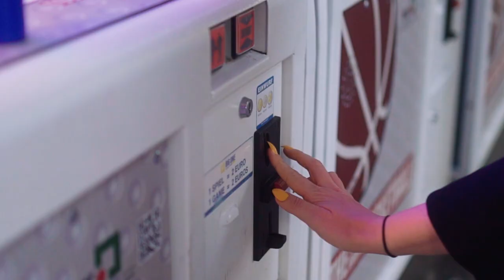JAQUE - Hast du diesen Bären (Offizielles Video)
Die Single „Hast du diesen Bären“ jetzt überall erhältlich!

Wenn Euch der Song gefällt, würde ich mich sehr freuen, wenn ihr Euch den Song beim Radiosender Eurer Wahl wünscht!

Credits „Hast du diesen Bären":

►Regie & Kamera: Martin Morscher
►Musik produziert & gemischt: Stefanie Drexler
►Assistenz:  David Petschnig, Michael Humer
Lyrics:
Hallo, altes ich, lang nicht mehr gesehen
Dachte nicht, dass wir uns mal wieder gegenüberstehen
Was geschah, viel war nicht, doch die Zeit blieb auch nicht stehen

Weißt du noch, als du weintest, als Jan dich in den Sand reinschmiss
Oder als du lachtest, als du nen Bär mit nem Krahn rausfischst
Als du zu viel Geld, in den Automaten, reinschmisst
Und diesen Bären ganz fest umklammertest, umklammertest

Hast du diesen Bären, oder ist er auch schon längst verstaubt
In einer Ecke, oder auf dem Dachboden drauf
Liegt er unterm Bett, schmiss ihn unsere Mama weg
Hättest du jemals geglaubt, dass du ihn wieder brauchst
Hättest du jemals gedacht, dass man sowas mit Erinnerungen macht

Hallo, altes ich, vieles wirst du noch verstehen
Dass die Dinge, die dich runterziehen, dich nach oben heben
Schau um dich, aber auch auf dich, sie werden zu dir stehen

Weißt du noch, als du weintest, als du im Shop verloren gingst
Oder als du lachtest, weil dein Hund dir sein Stöckchen bringt
Als du mit dem Bären, jede, jede Nacht schlafen gingst
Und ihn dabei ganz fest umklammertest, umklammertest

Ans, zwa, drei – Hey!
Ich will lieben, ich will lachen, tausend Sachen falsch machen
Ohne Angst was zu vergessen, meine Werte nicht gleich brechen
Mich selbst nicht zu verlieren, Gefühle archivieren
Nicht zu glauben, dass was bleibt, wenn man über einen alten Bären schreibt